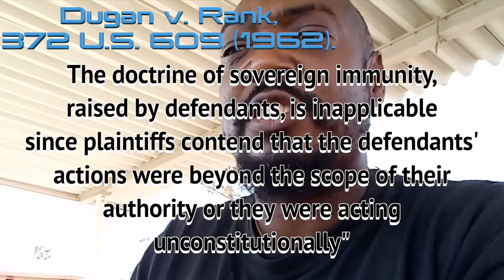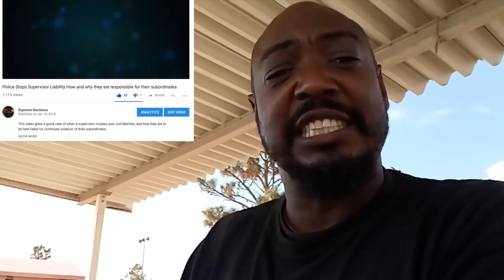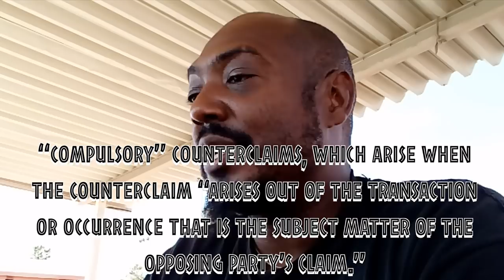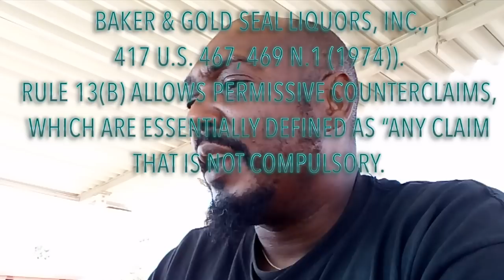Counter sue Police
I discuss immunity for a few moments then what a countersuit in federal court and how to add police supervisors or other public servants later to your countersuit

Don't forget to donate to keep the channel going and show appreciation